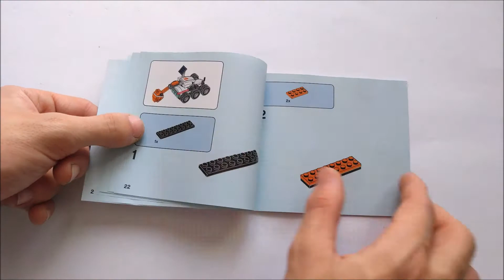LEGO CITY 60226 Shuttle di ricerca su Marte (2019)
LEGGIMI:

NUMERO SET: 60226 NOME SET: Shuttle di ricerca su Marte